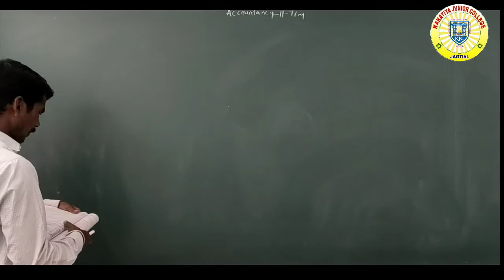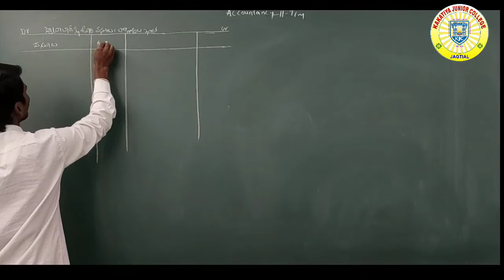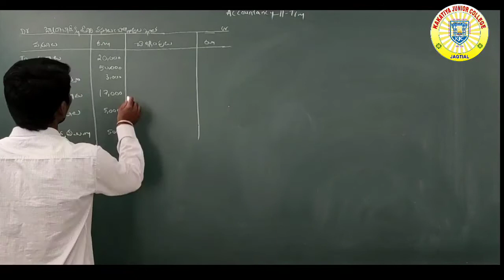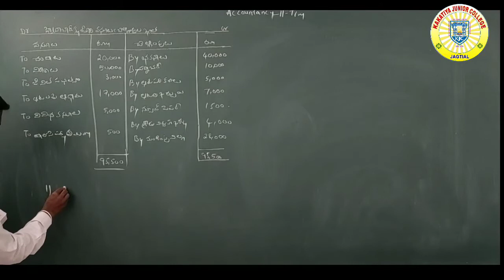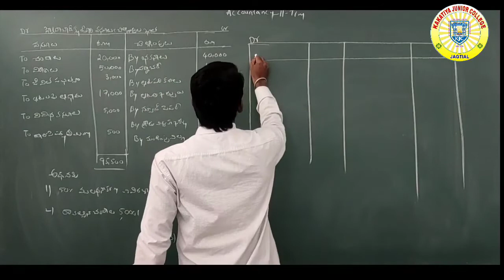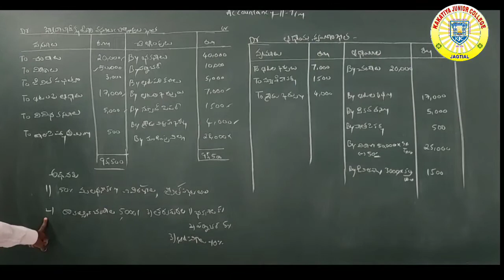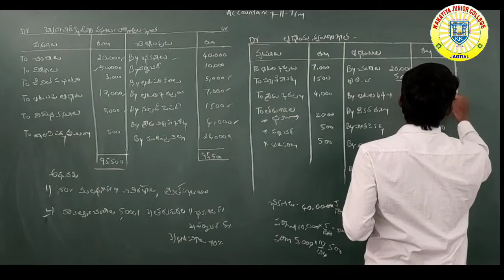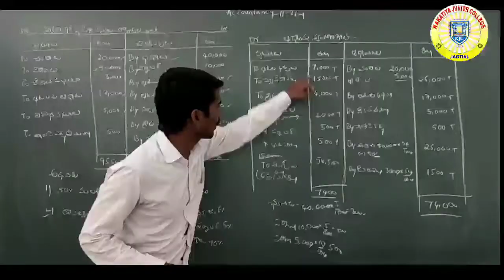1ST YEAR COMMERCE DAY 60